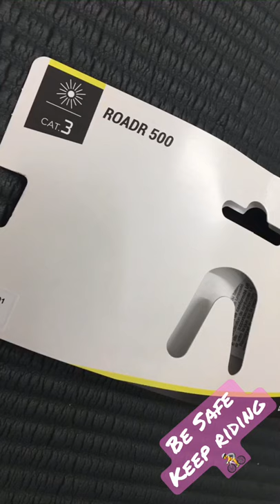🔥New sunglasses for cycling 🚴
Sunglasses for Riding in style and safety from dust and fly, specially i notice when i am in speed and if strong wind through some dust in eyes i have to slow down. Or in case if a tiny insect  comes in eye while riding its painful and i have to stop immediately and rub off that thing out 🤣 🕶👓🚴‍♂️🚴‍♀️🚴🚴‍♀️that is the main reason why I purchased it

1499/- Rs only

Keep riding | Be safe